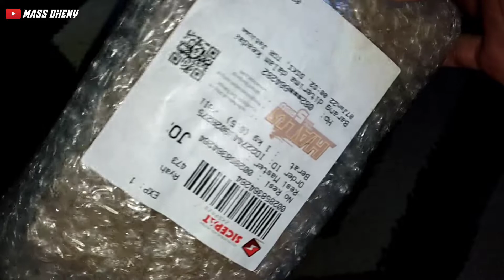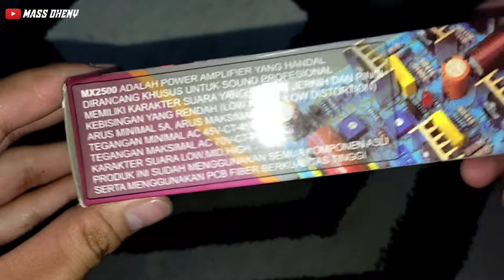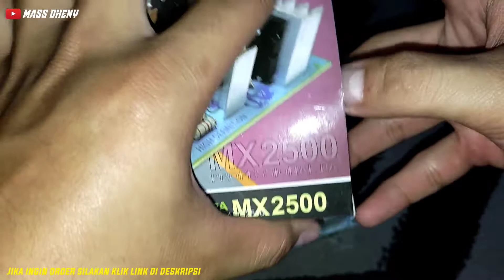Unboxing & Review Kit Driver Yamaha MX2500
Kit ini adalah kit untuk membuat power amplifier, kit ini merupakan kit driver yang menggunakan komponen berkualitas terbaik, dalam penggunaannya harus di beri transistor final terlebih dahulu agar dapat menghasilkan suara. Kit ini mampu di suplay tegangan minimal 45V-CT-45V dan maksimal 70V-CT-70V dari trafo. Kit ini memiliki karakter suara Low-Mid-Hight (Flat), dan tentunya suara yang di hasilkan clarity, kit ini saya beli dengan harga 170ribu per kit.